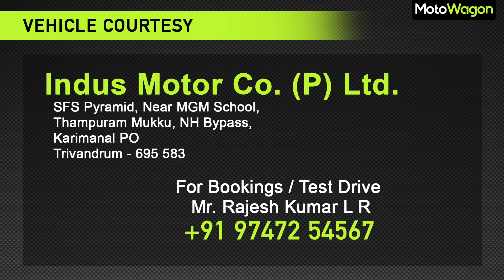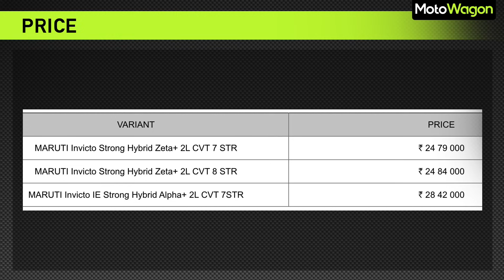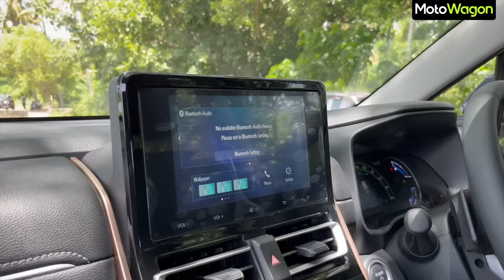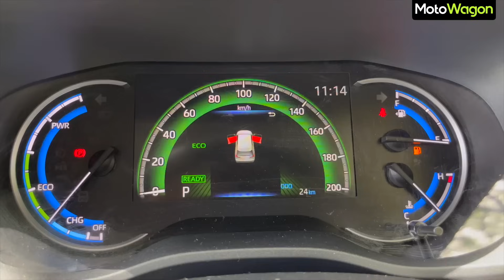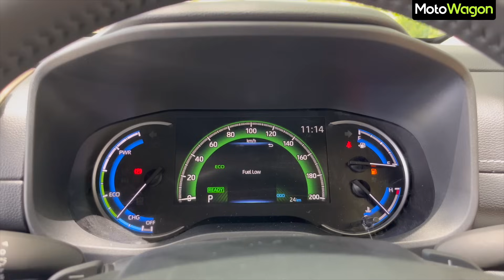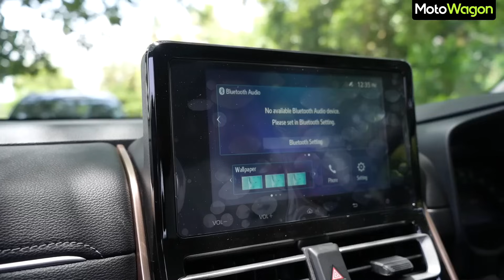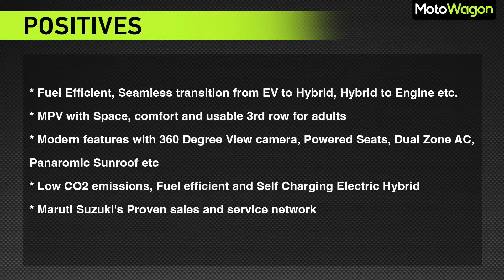Maruti Suzuki Invicto - Full Review | Tamil Review | MotoWagon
Hello MotoFam, Here's the most awaited Drive Review of the all new Maruti Suzuki Invicto.